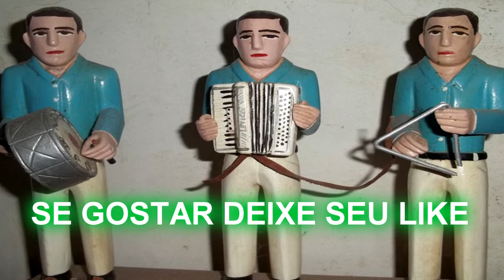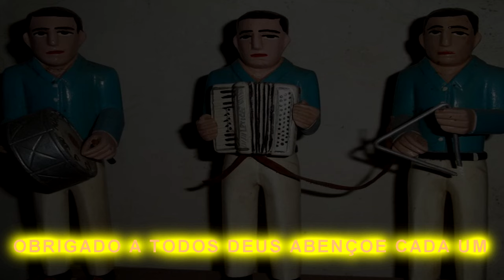LOOP XOTE 2018--86 BPM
É de grande valor para mim e também será para vocês!
Comprar melhores equipamentos, instrumentos e poder dedicar mais tempo a elaboração, edição e aulas!

Qualquer valor de apoio será muito bem vindo!

Quer fazer uma doação única?

Caixa Econômica

JOSE REINALDO DA SILVA SANTOS

Agência: 0834-6
Conta Poupança: 0834-6
Variação 51